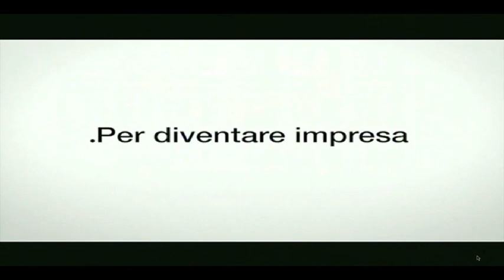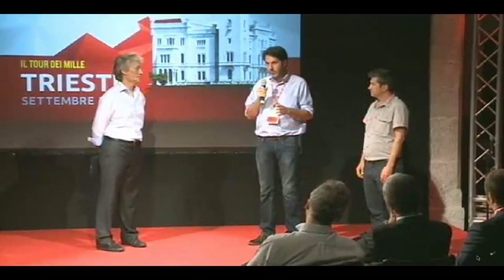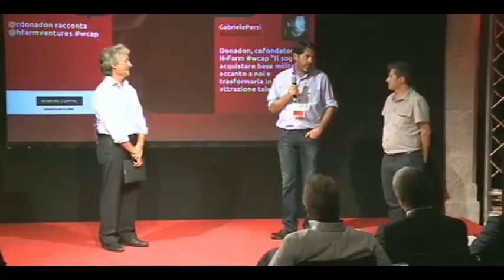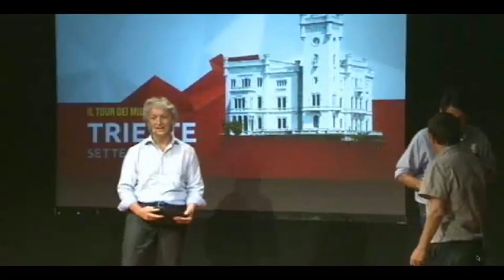Riccardo Donadon - Tour dei Mille 2011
Riccardo Donadon, founder di H-Farm Ventures, interviene al Tour dei Mille organizzato da Working Capital.